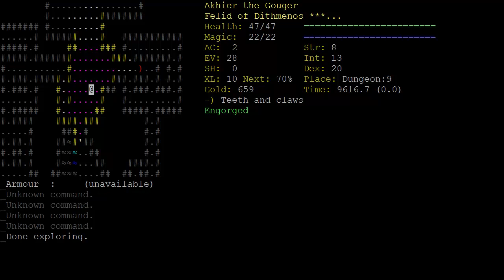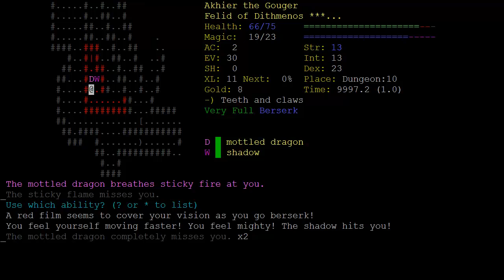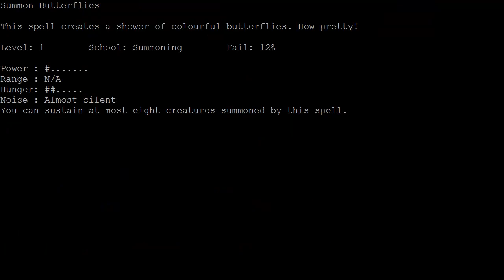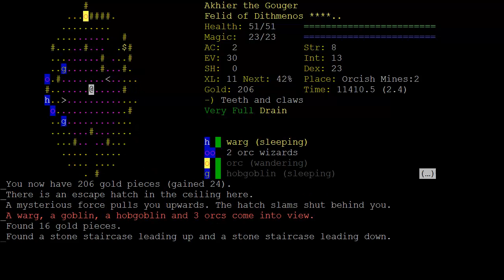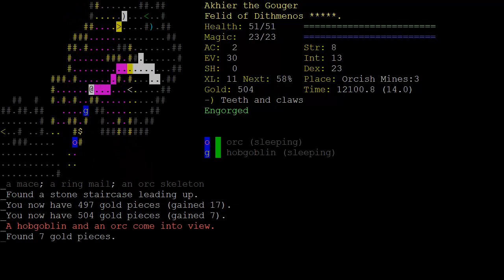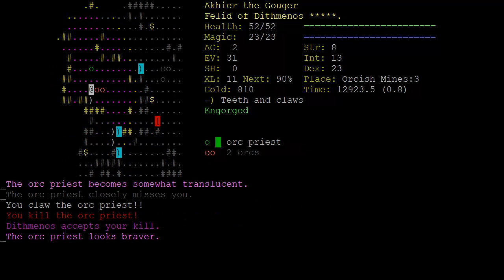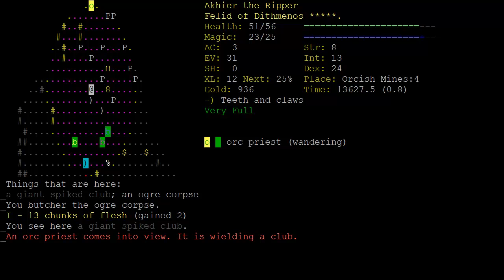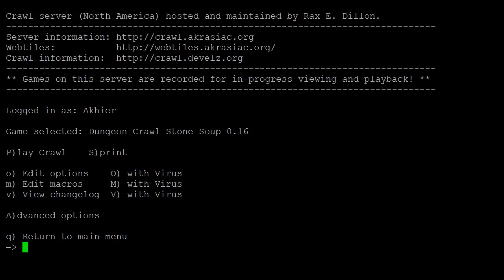Adventures of a Feline Monk Part 2 - Dungeon Crawl Stone Soup 0.16